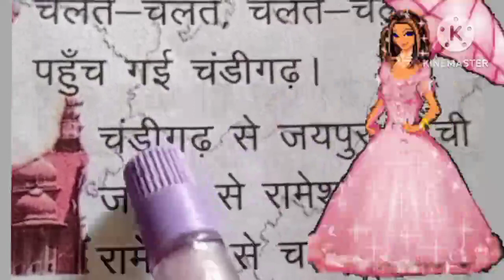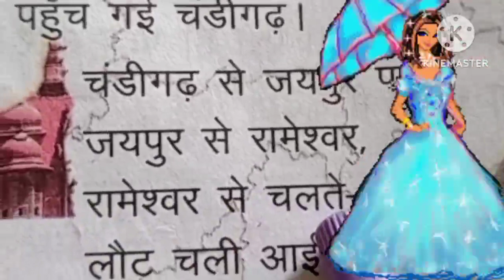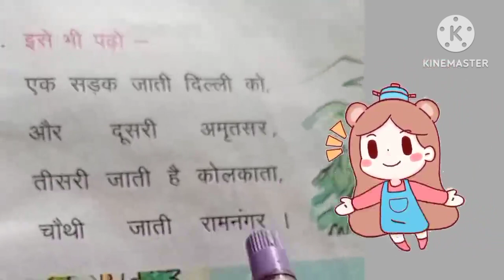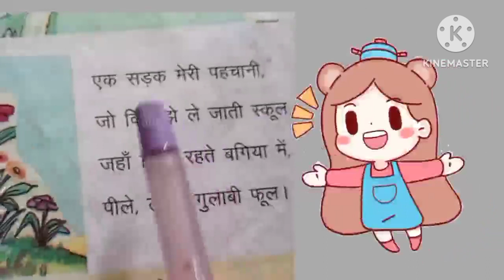रानी बिटिया चली घूमने